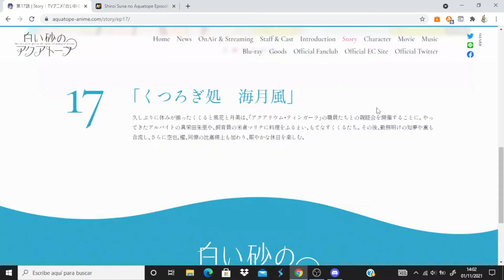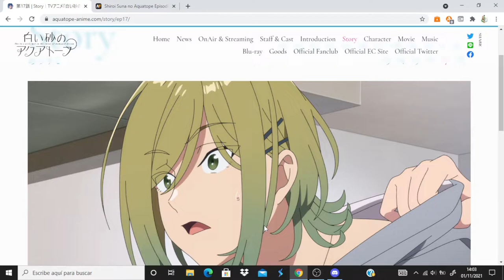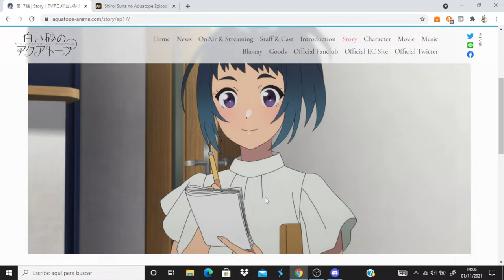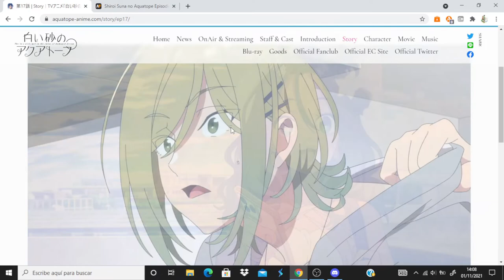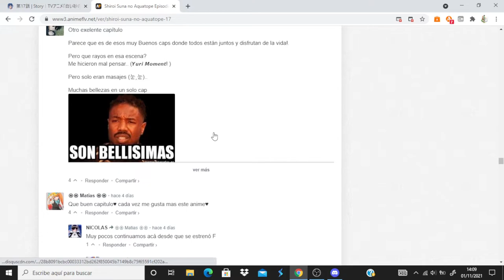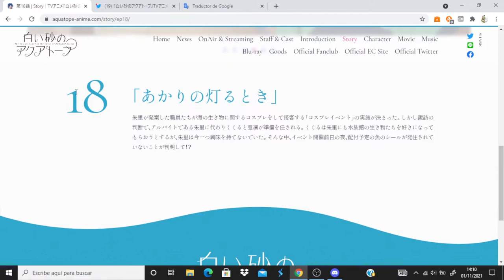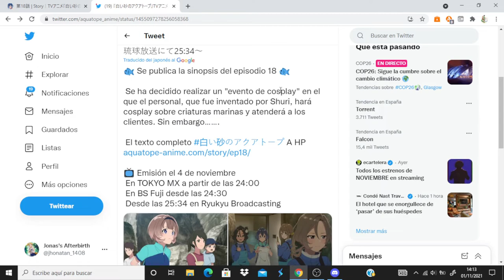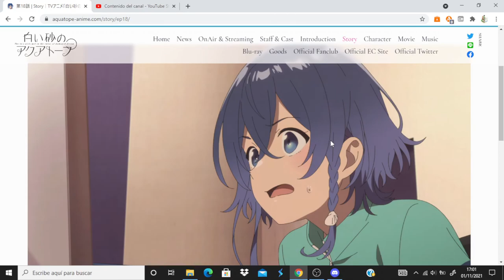Shiroi Suna no Aquatope comentando avance del capitulo 18